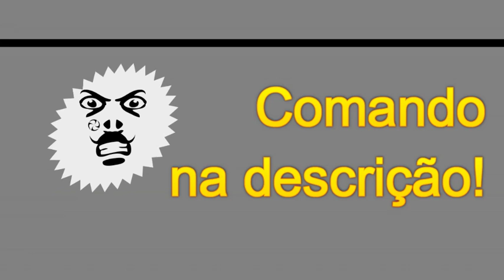GTA V Heists #1 - Roubando o Velum!